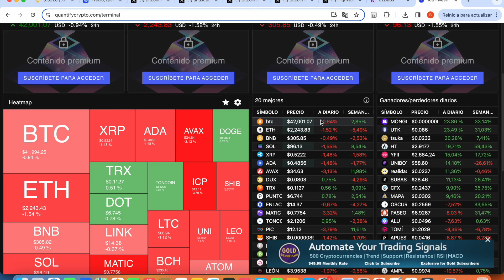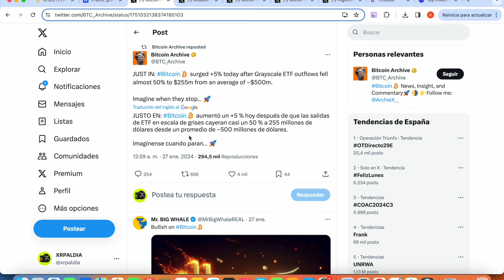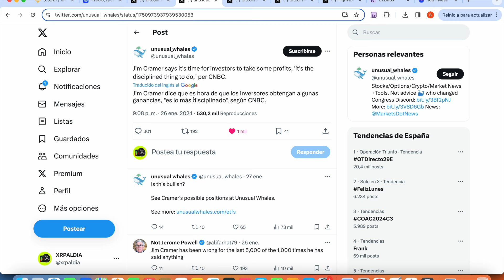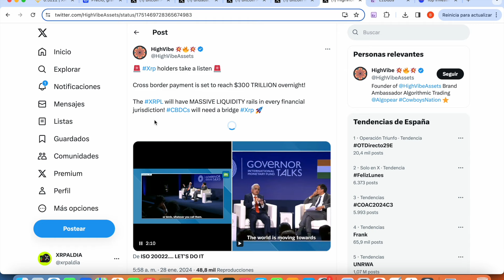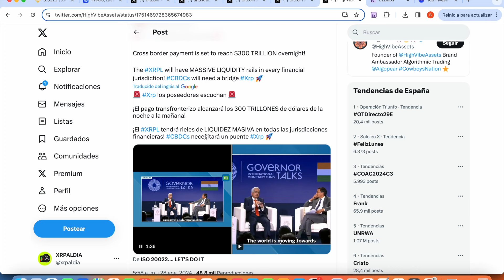¡¡¡RIPPLE XRP CRAMER VUELVE A HACERLO !!!!! ¡¡¡VANGUARD DE $7 TRILLONES RESPONDE !!!!!